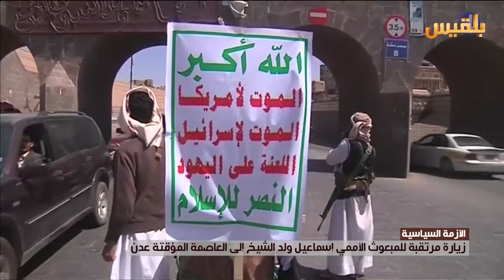محطة حاسمة للمبعوث الأممي إلى اليمن في العاصمة المؤقتة | تقرير: ياسين التميمي